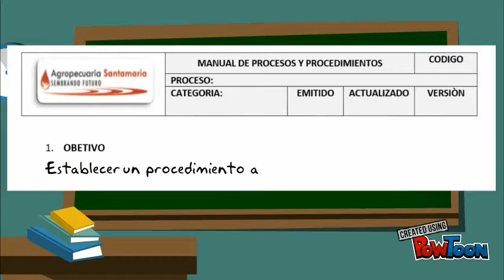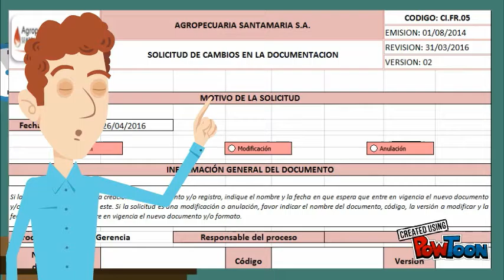Creaciòn de documentos ASM